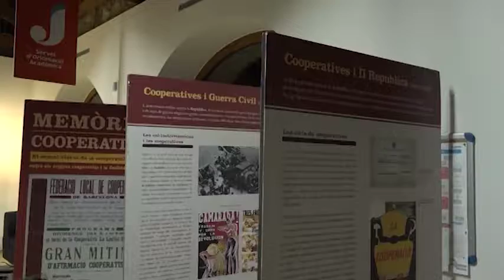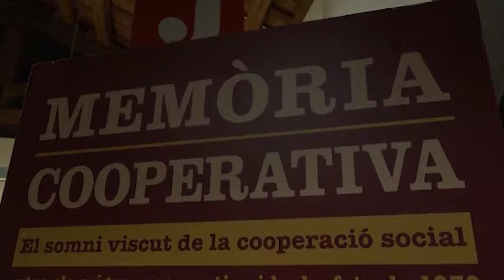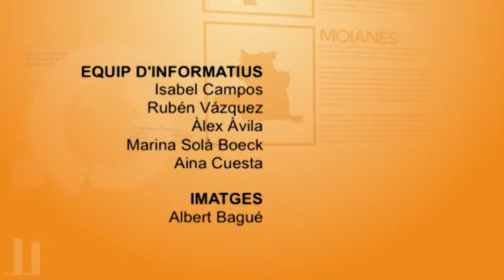Info Taronja 23-01-2018